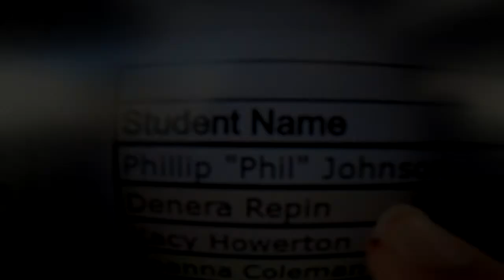Phillip Johnson's Tandem skydive!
Phillip Johnson's tandem skydive at Skydive Snohomish!